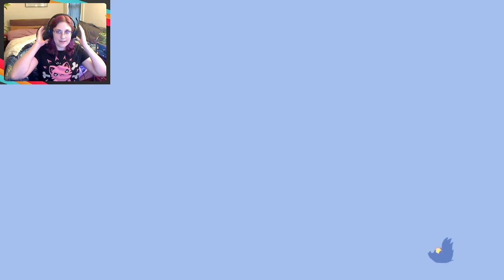Raealise Plays Spiritfarer - Day 1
My first playthrough of Spiritfarer! Part 1. Recorded Live on Twitch.